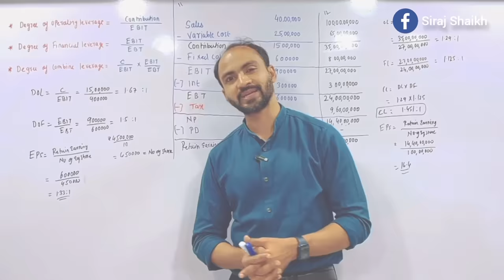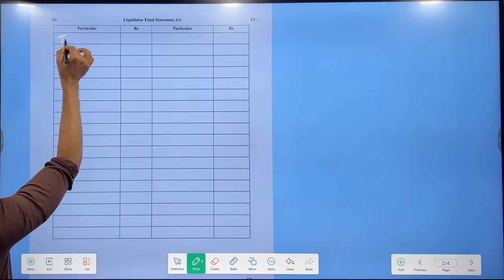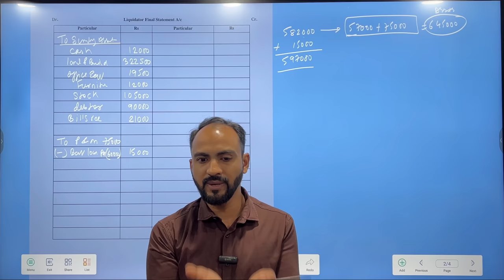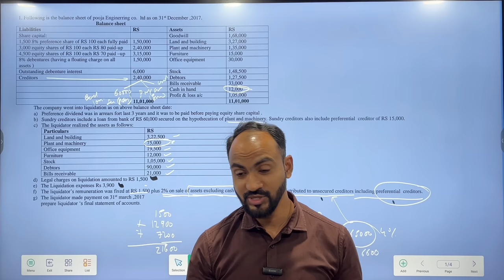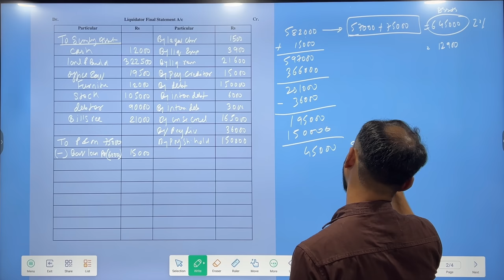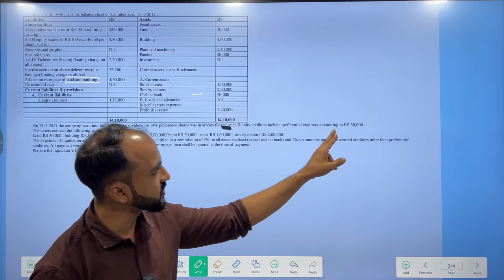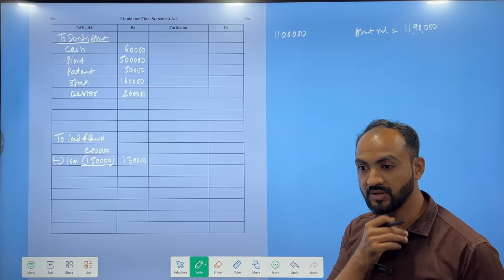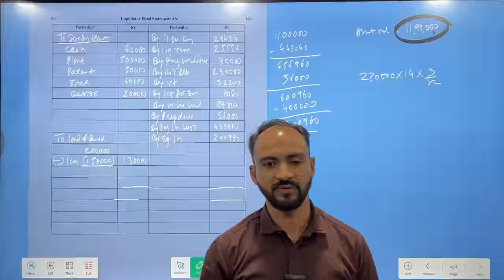#2 TYBCOM Liquidation of Companies | TYBAF SEM 5, TYBCOM SEM 6 | Mumbai University | Siraj Shaikh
This is the introductory video of Liquidation of Companies where I have explained. One shot video for whole concept